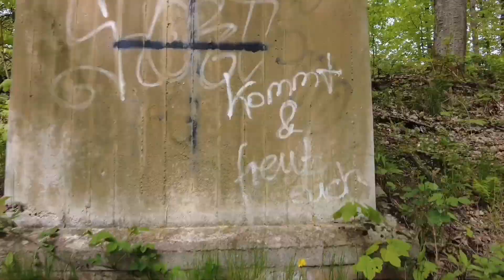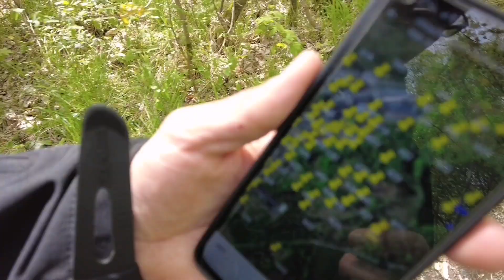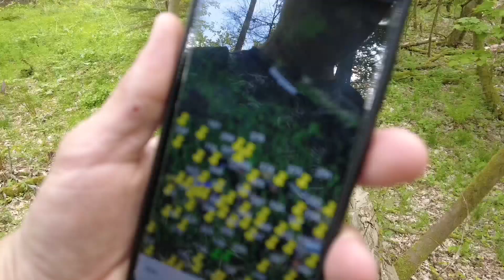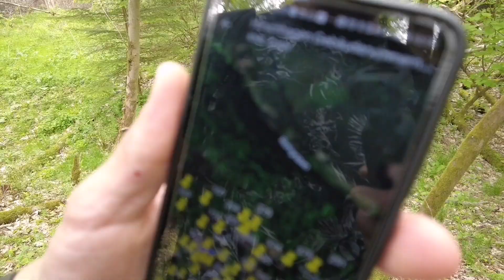Alten Ford Taunus in Bunkeranlage gefunden - Lost Place Munitionsfabrik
Die alte Fabrik aus Zeiten des zweiten Weltkrieges ist riesig. Zu riesig um sie vollständig zu kennen. Wieder einmal haben wir das Gelände besucht, allerdings erstmals mit Koordinaten aller Gebäude. Dadurch kamen Immobilien und auch Mobilien aus längst vergangenen Zeiten zum Vorschein.